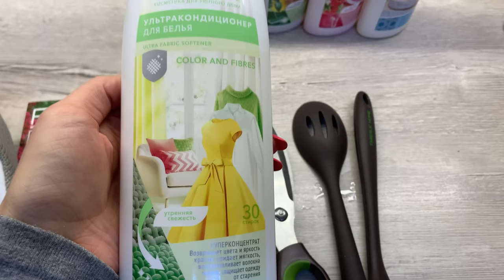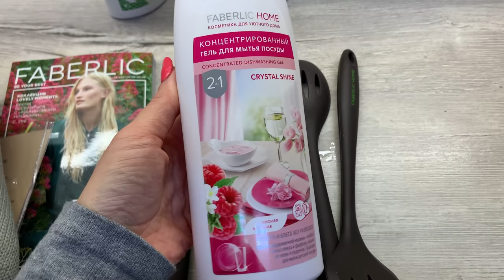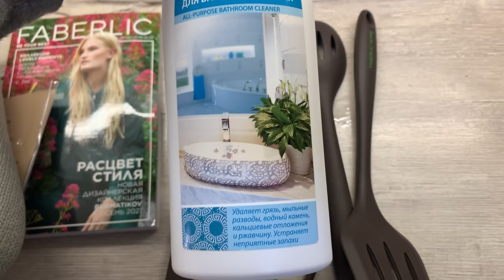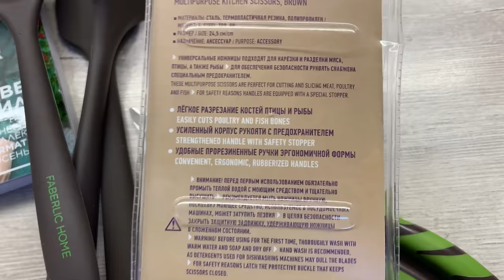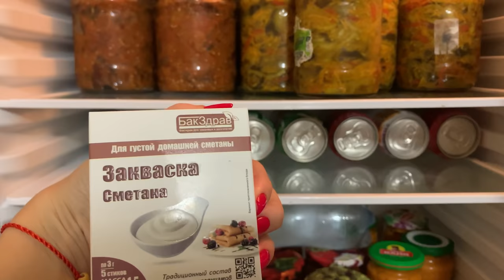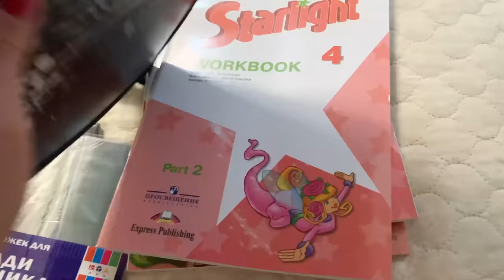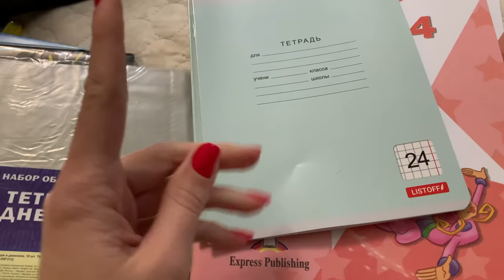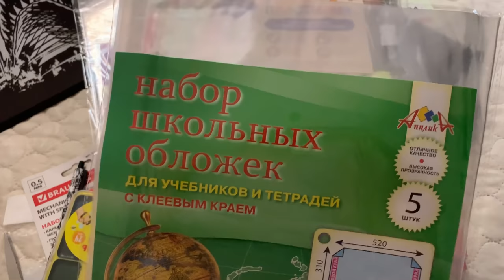ВЛОГ/ЗАКАЗ ФАБЕРЛИК/ЛАБИРИНТ/КАБАЧКОВАЯ ИКРА/ И НЕМНОГО О БО ВСЕМ 🌸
Концентрированный гель для мытья посуды 2 в 1 «Кристальный блеск» Faberlic Home
арт.30095
Средство чистящее универсальное для ванной комнаты Дом Faberlic
арт.11220
Концентрированное универсальное средство «Чистота и защита» FABERLIC HOME
арт.30219
Ультракондиционер для белья концентрированный «Защита цвета и волокон» FABERLIC HOME
арт.11851
Ультракондиционер для белья Ароматерапия «Мелодия солнца» FABERLIC HOME
арт.11857
Ножницы кухонные универсальные, коричневые
арт.910095
Лопатка большая
арт.910042
Ложка-лопатка
арт.910047
Лопатка маленькая
арт.910043
Тапочки «День и ночь», серые,
арт.885668